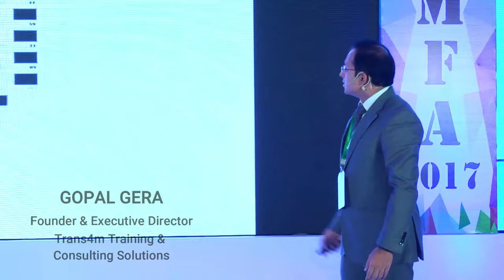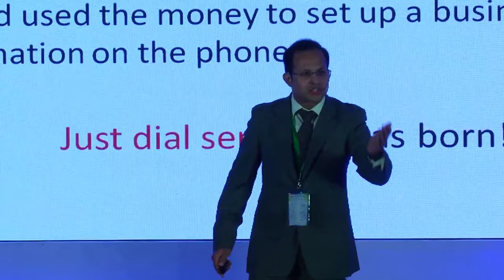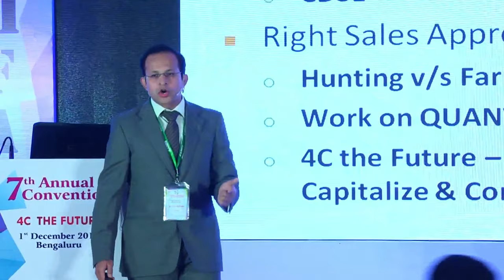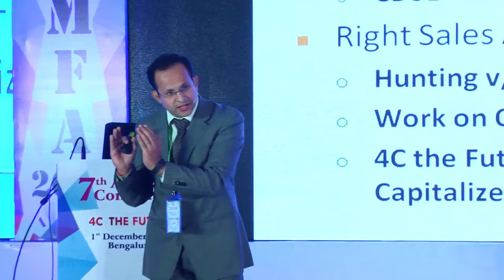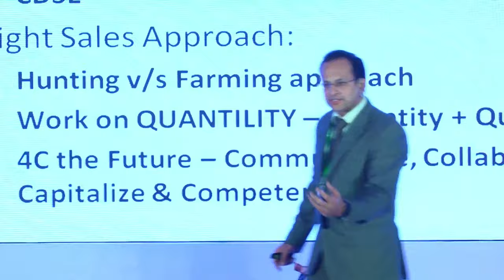Gopal Gera talking about growing the MF Business 10X in next 36 Months - Part 2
Gopal Gera, Founder & Executive Director of Trans4m Training & Consulting Solutions, speaking about growing the Mutual Fund Business 10X in next 36 Months at 7th Annual Convention KAMFA 2017

Karnataka Association of Mutual Fund Advisors (KAMFA)

KAMFA is India’s largest state-wide MFD/IFA association with 825+ members across 7 chapters in Karnataka. Its branch chapters besides Bengaluru are in Mysuru, Mangaluru, Hubballi- Dharwad, Belagavi, Bellari and Davangere.

As a mutual fund distributor in Karnataka, you will find the tremendous value out of becoming a member of KAMFA besides the knowledge sharing and networking opportunities.